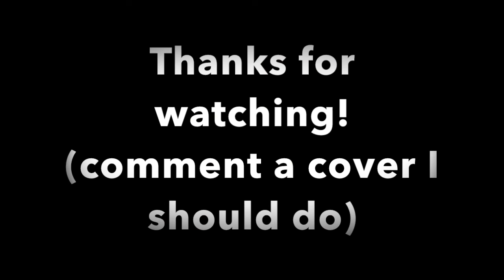If you leave me now COVER (Charlie Puth)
I've been working on this cover for a week now and this is my first song that I recorded and produced on my own so I hope you enjoy! I tried my best. I fell in love with this song as soon as I heard it. I love how meticulously crafted it is with it's beautiful melodies and harmonies. It's just so nice to listen to. I'm a huge fan of Charlie Puth and dream of working with him. He's so talented and I admire all the hard work he puts into his masterpieces. So, I hope you enjoy this video.